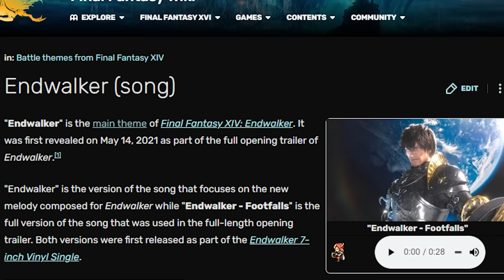MUSIC DIRECTOR REACTS | Final Fantasy XIV - Endwalker – Footfalls